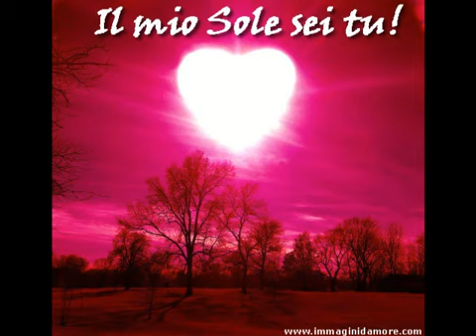Gatto Panceri - Ruvida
Upload by Fabio Scandolari (Fabio Dos ScaNdos)